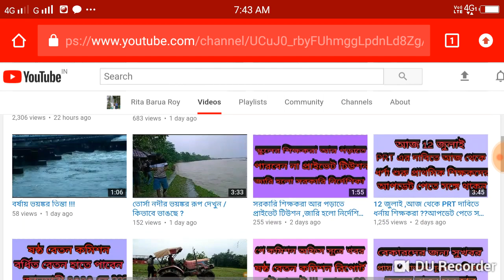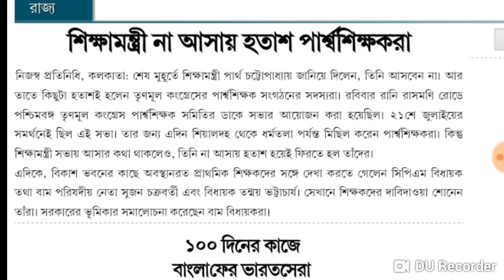হতাশ হলেন পার্শ্ব শিক্ষকরা !!!...